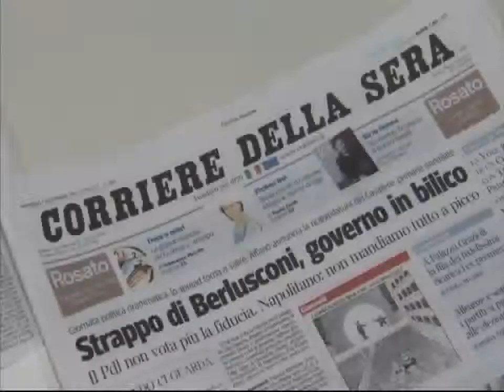BERLUSCONİ İTALYA BAŞBAKANLIĞI'NA ADAY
Silvio Berlusconi'nin lideri olduğu Özgürlükçü Halk Partisi Genel Sekreteri Angelino Alfano, İtalyan medyasına yaptığı açıklamalarda Berlusconi'nin tekrar aday olacağını söyledi. Berlusconi de siyasete dönmesi için büyük talep olduğunu iddia etmişti. Üç dönem İtalya Başbakanlık görevi yapan Berlusconi, 2011'deki ekonomik kriz nedeniyle istifa etmişti. İtalya'nın en zenginleri arasında bulunan Berlusconi, Ekim ayında vergi kaçırmaktan suçlu bulunmuştu.

Özgürlükçü Halk Partisi, Perşembe günü parlamentoda yapılan güven oylamasında çekimser kalmıştı. Partinin oylamada aldığı tutum, gelecek yıl Mart ayında yapılması beklenen seçimler öncesinde partinin Mario Monti hükümetiyle araya mesafe koyma çabası olarak değerlendirildi. Partinin liderlerinden Fabrizio Cicchitto, çekimser kalma gerekçelerinin hükümetin ekonomi politikalarına onay vermediklerini göstermek olduğunu belirtti. Gelişmeler ülkede erken seçim tartışmalarını yeniden gündeme getirdi.